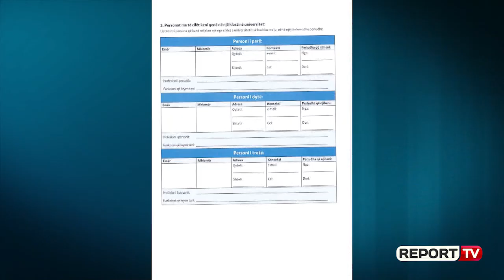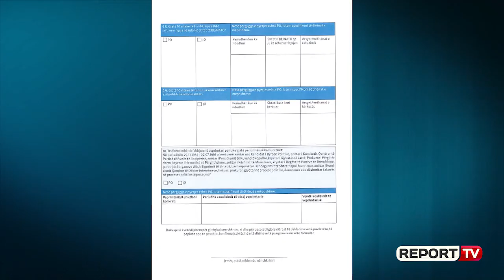Anëtarja e vlerësimit të kandidaturave në PD flet për Report TV:Ish-deputetët si shpëtojnë vettingut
Në partinë Demokratike, Komisioni i Vlerësimit të Kandidaturave ka nisur fazën e dytë të punës. Këtë të hënë 5 anëtarët kanë nisur shqyrtimin e Formularëve të Vetdeklarimit të emrave që kaluan fazën e parë. Enriketa Papa për Report Tv thotë se sitës së dytë nuk do ti shpëtojnë as ish deputetët dhe ish kryetarët e bashkive për të cilët pritet të kërkohen të dhëna shtesë.